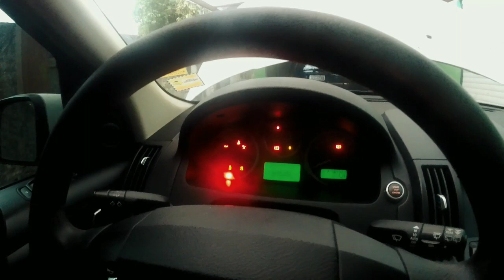Troca de Velas da Freelander 3.2 24v Gasolina (NGK Ruthenium HX)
Velas NGK de Iridium para omega 4.1 BPR6EIX
Velas NGK de Iridium para Omega 3.0 BPR6HIX